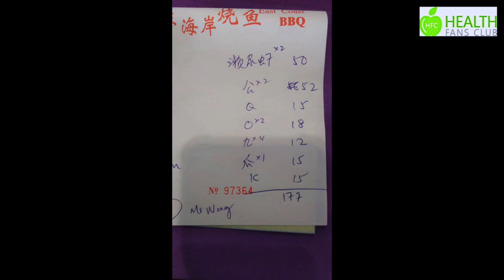走佬去檳城 (移居故事) 出走到大馬 移民檳城生活 之CMCO外賣海鮮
同埋盡量去食不同的食物睇下呢到有咩岩大家食